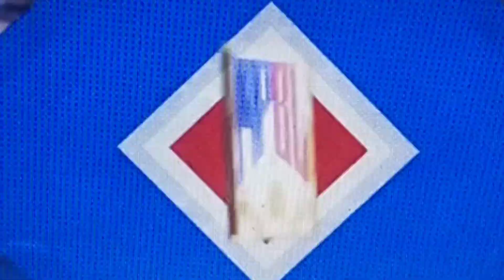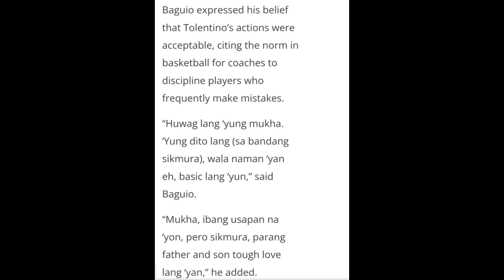COACH NG MPBL NANAPAK NG KANYANG PLAYER / DATING PBA PLAYER CYRUZ BAGUIO NAGPAHAYAG NG SUPORTA.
Coach ng marikina shoemaster ng MPBL nag init ng ulo at hindi napigilan masapak ang kanyang player dahil sa isang krusyal na turn over.Dating pba player na si cyruz baguio nagpahayag ng supporta kay coach elvis tolentino
I